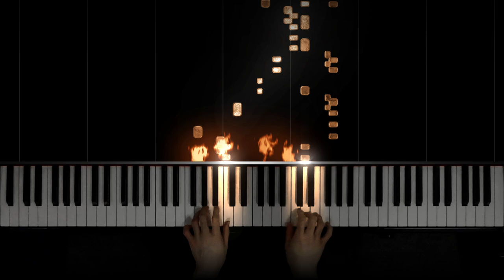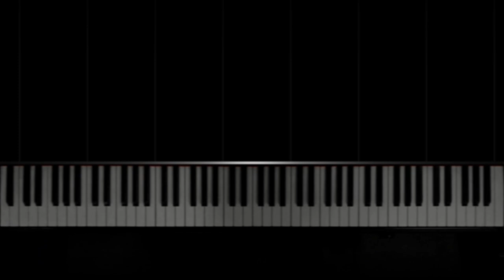Beethoven - Rage Over a Lost Penny [60k special]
Beethoven - Rondo a capriccio, Op.129 "Rage Over a Lost Penny" (Moszkowski edition)
MIDI slightly edited.
**Wrong notes in 3:17-3:19 left hand, finger 1 and 2. Should be E-F, G#-A, A-Bb.

Special thanks to my Patrons:
Leuvre
Ely Niangar